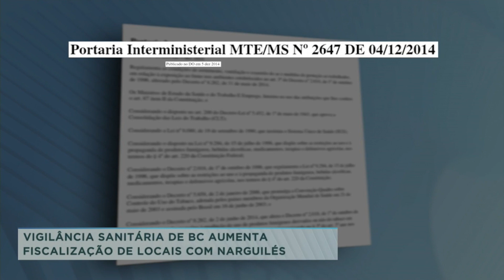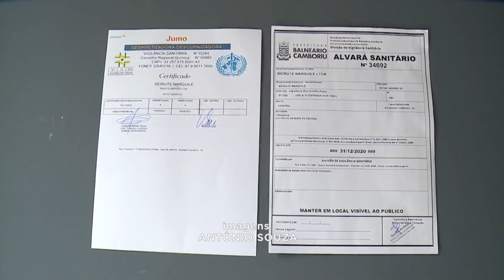Vigilância sanitária de BC aumenta fiscalização de locais que disponibilizam narguilés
A vigilância sanitária de Balneário Camboriú segue intensificando a fiscalização de locais que disponibilizam narguilés para o consumo. Confira!